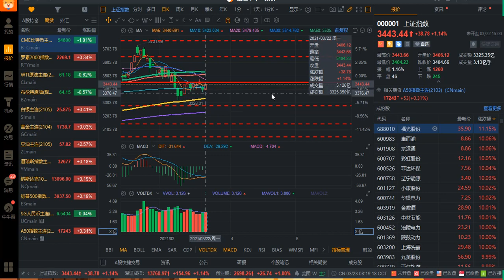把握大势板块，洞察投资机遇！发稿时间：北京时间2021年03月23日08:15，美东时间2021年03月22日 19:15